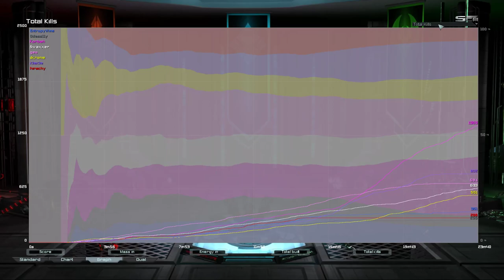TryHard achievement unlocked! | Supreme Commander Forged Alliance Forever